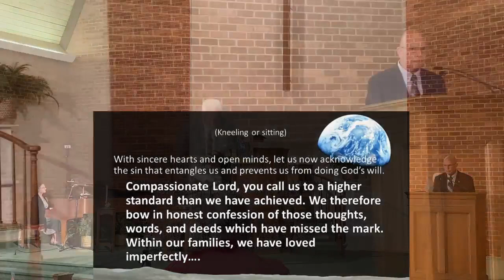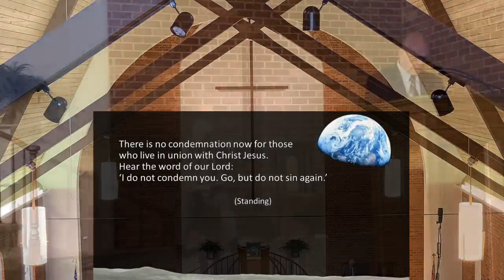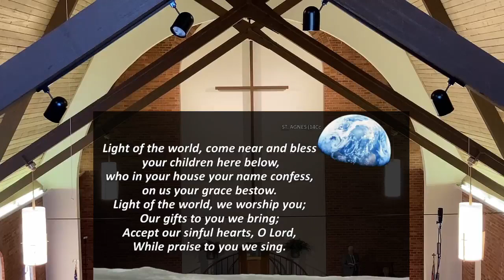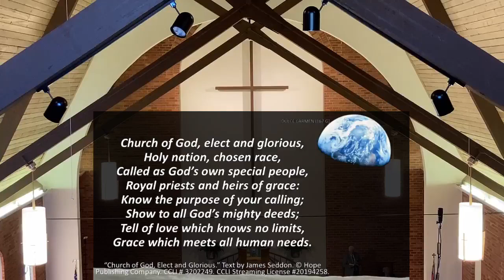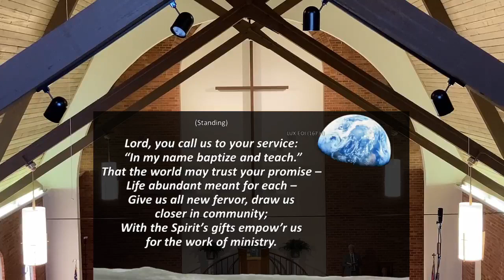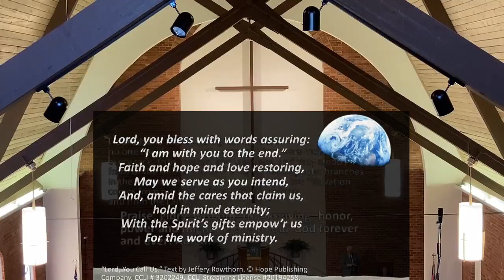Sunday 10/09/2022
Clemmons Moravian Church